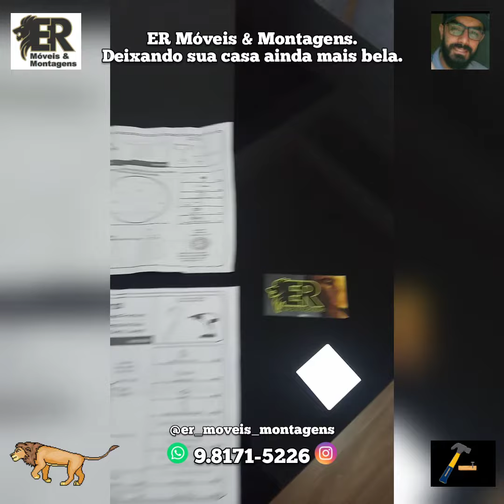Conjunto de Mesa com 4 Cadeiras Pampulha II Branco e Cinza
Mais uma Montagem concluida🧰

Além de montagem também vendemos móveis.😉

Trabalhamos com montagens 🧰 e vendas 🚚 de:

Home
Rack e Painel
Fruteiras
Eletrodomésticos
Dormitórios
Mesa
Guarda-Roupa
Cozinha
Sofá
Cama e Cabeceira
Cômoda e muito mais 😉

Aproveite e nos segui lá🤝🏼

Teremos o maior prazer em atendê-los

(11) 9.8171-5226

Atenciosamente.

Edson Ramos – O Vendedor e Montador de sua Confiança.